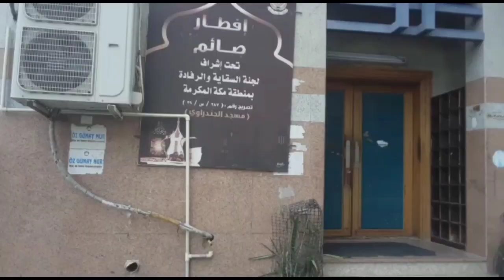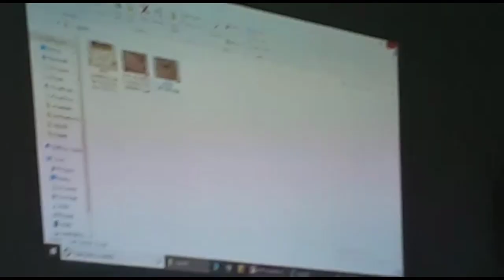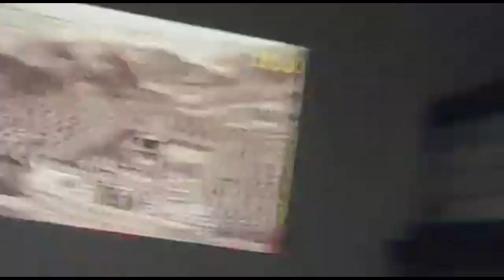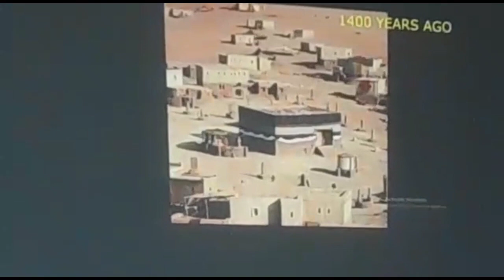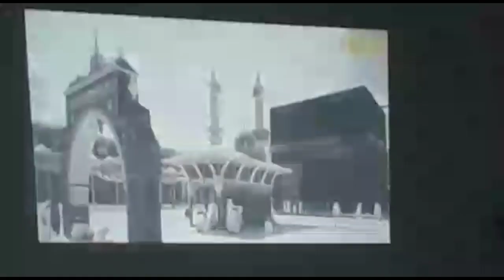🤲| Haj Mubarak | Ho gaya Ammi papa ka | Dekhiye | Safa Marba pahadi | Mina Camps|Allah Sabko Haj par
Asslamualakum, Friends

looked so that we can make more good videos.